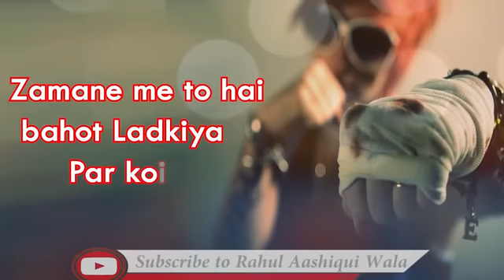BREAKUP WHATSAPP STATUS || SAD WHATSAPP STATUS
SUPPORT GUYZZZ